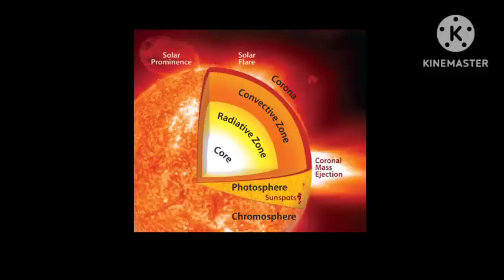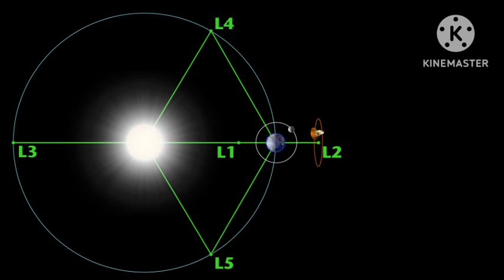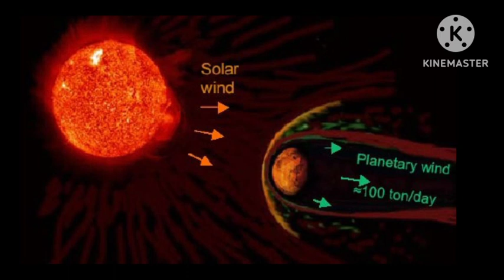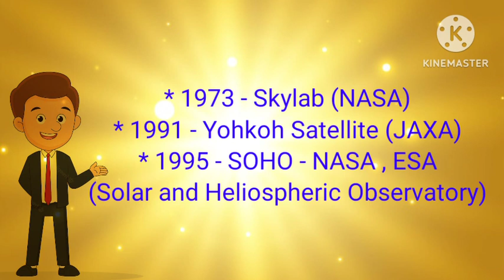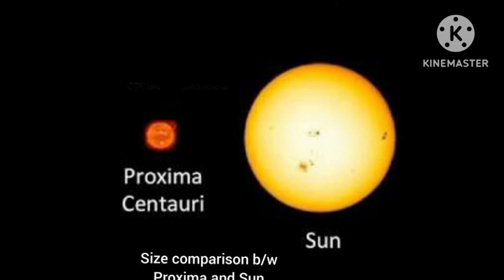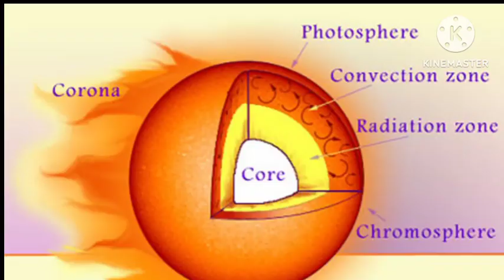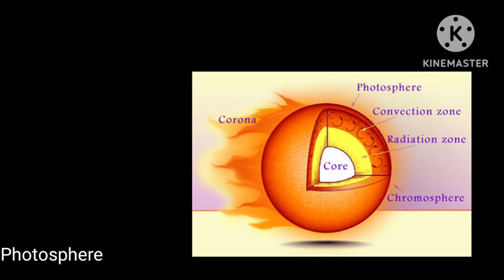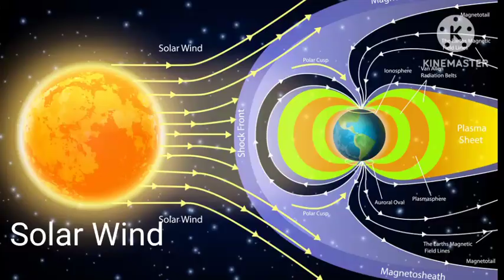Aditya L1 Mission || Explained in Hindi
In this Video, we take a closer look at India's ambitious Mission Aditya, a landmark project aimed at studying the Sun and its influence on our solar system. From its objectives to the state-of-the-art technology used, we'll provide a comprehensive overview of this exciting mission. Don't miss the chance to learn about one of the most important scientific endeavors of our time. Watch now!

objectives, significance, challenges, previous and future solar mission
payloads
lagrange points

sun formation
facts of sun
sun structure
Interior structure
core
Radiative Zone
Convective Zone

solar atmosphere
Photosphere
Chromosphere
Corona

sunspots
Solar flares
Solar Wind